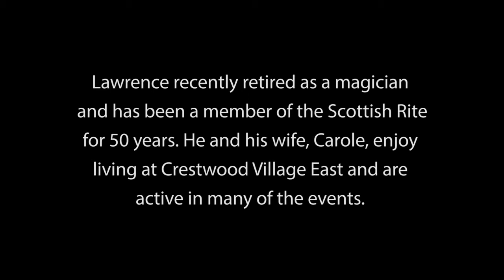Veterans Day - Lawrence Keegan